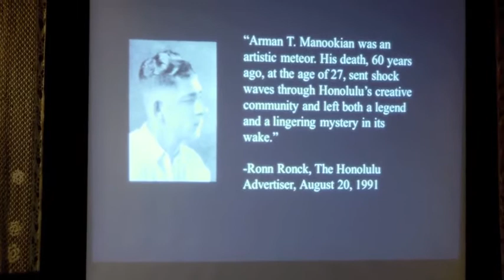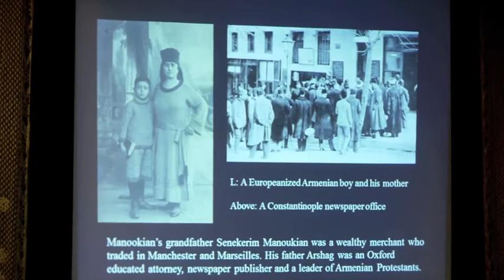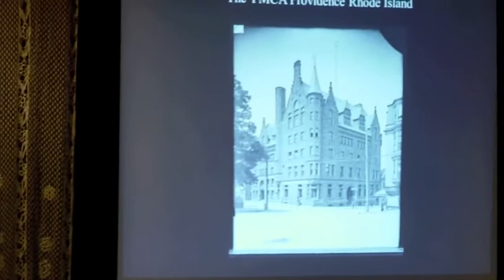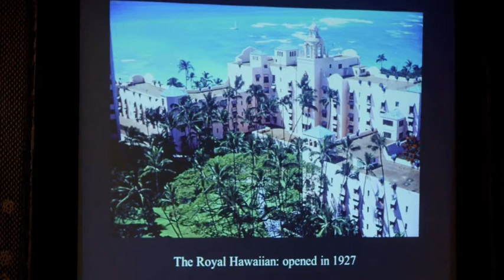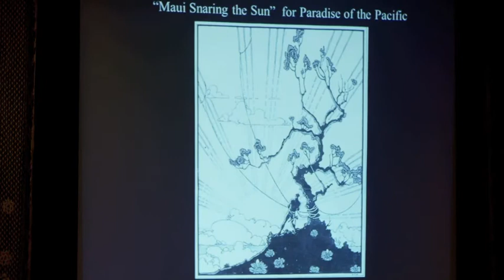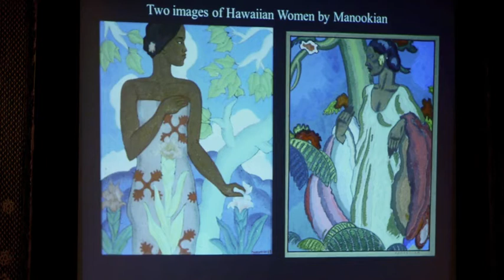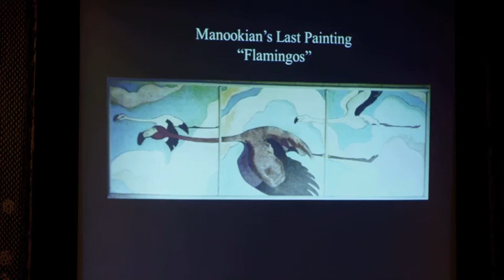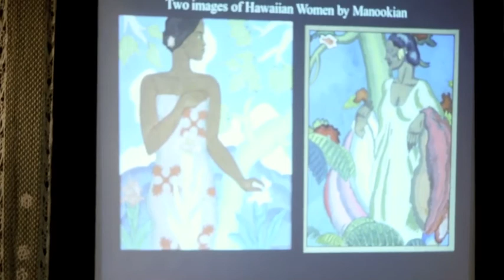Prof. John Seed : "Arman Manookian" 1/22/12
The Ararat-Eskijian Museum and the National Association for Armenian Studies and Research (NAASR) will host a presentation by Professor John Seed of Mt. San Jacinto College in Southern California. Winner of a 2002 Society of Professional Journalist's award in art and entertainment writing, he has written about art and artists for Harvard Magazine, Maui No Ka Oi, Honolulu, Christie's Hong Kong, Yerevan, and Stanford. Seed is the author of "Arman Manookian: An Armenian Artist in Hawaii."

Professor John Seed has done extensive research into the life and art of Arman Manookian. He has delved into his childhood and education in then Constantinople as well as his training in U.S. and his experiences and paintings during his short stay in "Paradise." He will cover historic events during his lifetime as well as how it affected his thinking as well as the lives of his family members and his teachers.